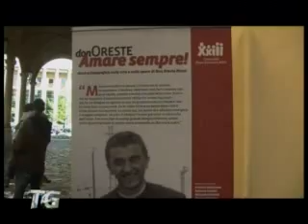"Don Oreste Benzi. Amare sempre": una speciale mostra fotografica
A cinque anni dalla morte di don Oreste Benzi, l'associazione Papa Giovanni XXIII ha organizzato a Forlì una mostra dedicata al suo operato e alla sua persona.